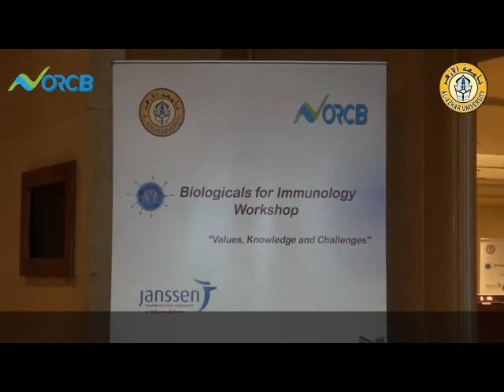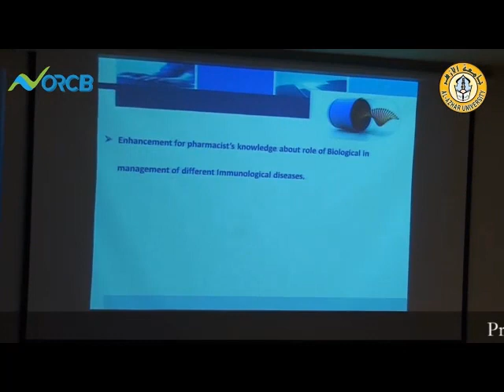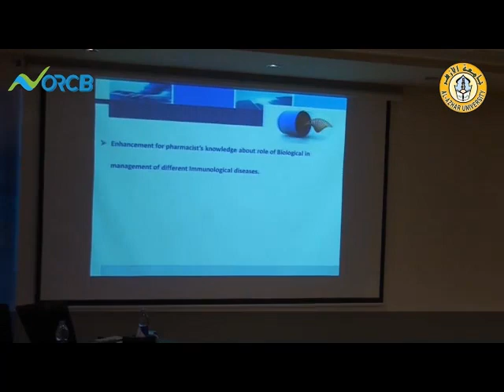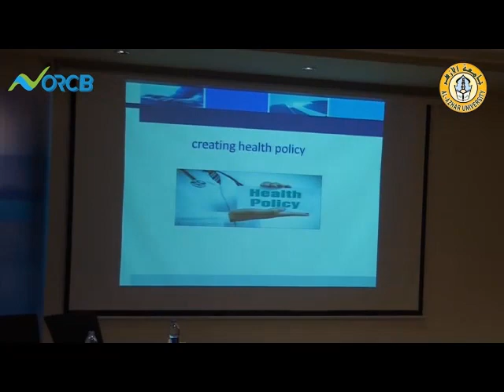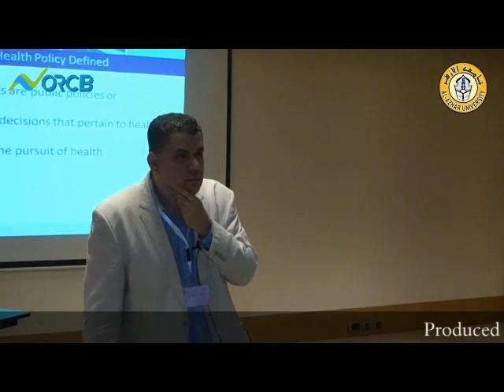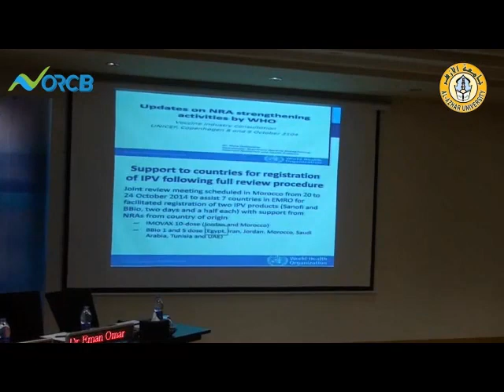Opening Speech by Dr. Abdallah Abo Taleb WHO Project Manager